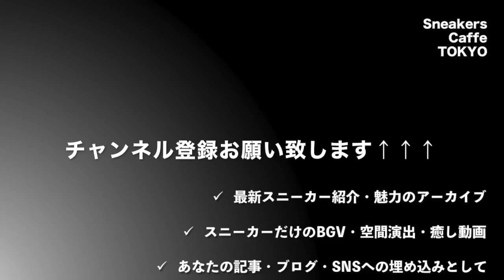アトモス第2弾ブラック登場 ナイキ エアマックス スクエアライト NIKE AIR MAX2 LIGHT ATMOS BLACK [日本語/ENGLISH]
このビデオは最新スニーカー2019年6月15日発売 ナイキ エアマックス スクエアライト アトモス ブラック NIKE AIR MAX2 LIGHT  ATMOS  BLACK の紹介動画です。
2019年に25年ぶりに復刻されたAIR MAX2 LIGHT（エアマックス スクエア ライト）をベースに、日本のスニーカー界を牽引するatmos（アトモス）のディレクター小島奉文氏が12種類のNIKEのヴィンテージウェアを参考に色鮮やかなパッチワークとクリア素材のオーバーレイで再構築した2019年3月に開催された atmos con（アトモスコン）にて500足限定で先行発売されたAIR MAX2 LIGHT ATMOS（エアマックス スクエア ライト アトモス）は世界中のスニーカーファンに大きな衝撃を与えました。
本作はポップなファーストカラーをシックなブラックベースのリバースカラーで刷新したシリーズ第２弾。NIKEのヴィンテージウェアからインスパイアーを受けた90年代らしいネオンカラーのスウッシュやロゴを散りばめたパッチワークの背景色をブラックに変更。サイドの小ぶりのスウッシュはブラックにネオンピンクのステッチが飾ります。アイコニックなライトニングボルト風のオーバーレイにはティントのトランスルーセント素材を合わせます。ミッドソールはスポーティーなホワイト、アウトソールはブラックでまとめマルチチェンバーのビジブルエアにはレッドを差し込みます。
前作同様、1990年代の躍動的で様々なサブカルチャーが融合した時代感を見事に表現した AIR MAX2 LIGHT ATMOS Black（エアマックス スクエア ライト アトモス ブラック）は再びスニーカーファンの注目を集めることでしょう。日本国内では2019年6月15日よりアトモス限定で発売開始。価格は17,280円 税込。
【Video Resource】
imovie, SpeakLine